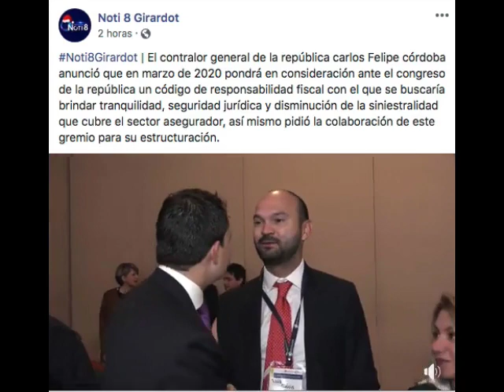EL CONTRALOR GENERAL DE LA REPÚBLICA CARLOS FELIPE CÓRDOBA ANUNCIÓ QUE EN MARZO DE 2020 PONDRA